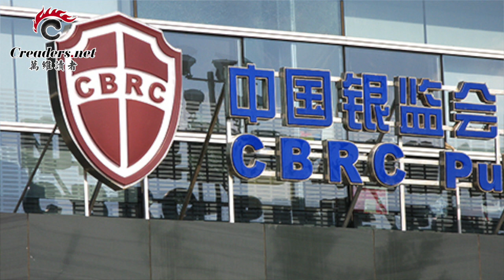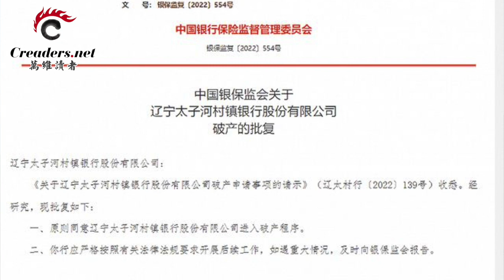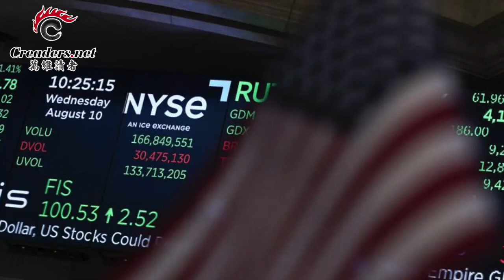颠覆中美关系 美国会酝酿重磅挺台立法；央视记者“一失足” 三星堆千古文物毁了；中国区域金融危机爆发 再有2家银行破产；8分钟 美富豪780亿资产灰飞烟灭（《万维读报》20220827-1 FZCC）